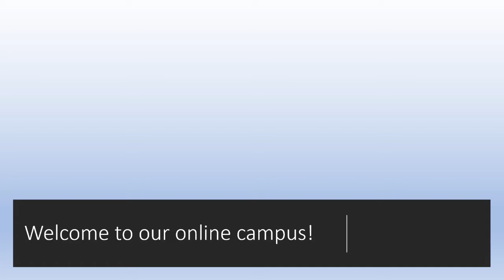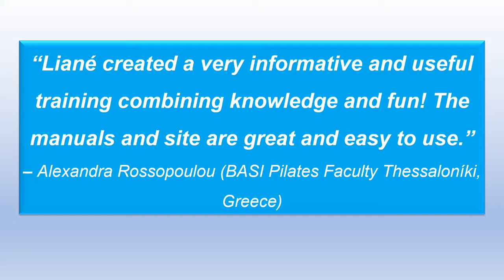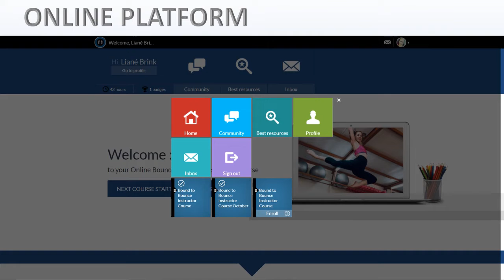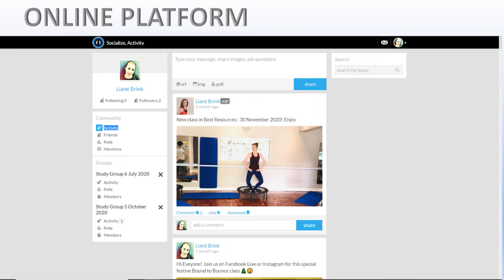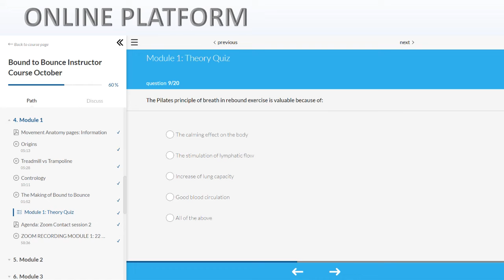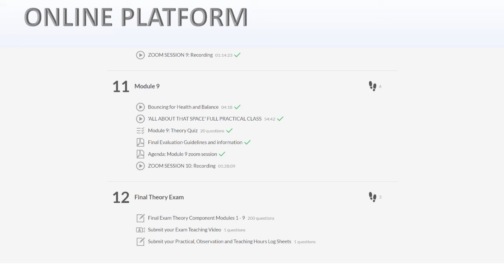BOUND TO BOUNCE COURSE INFO VIDEO CLIP 2021